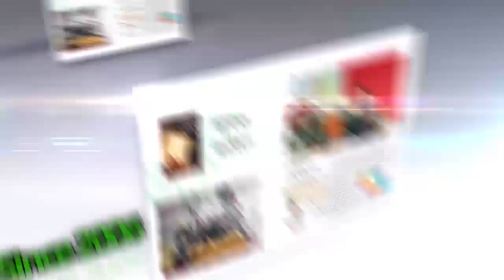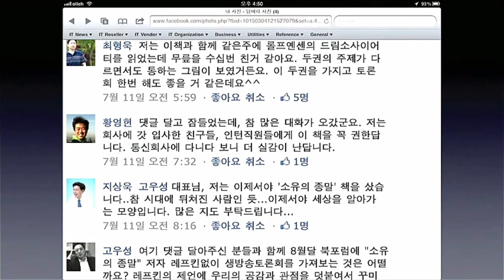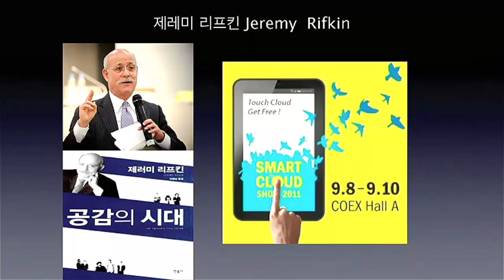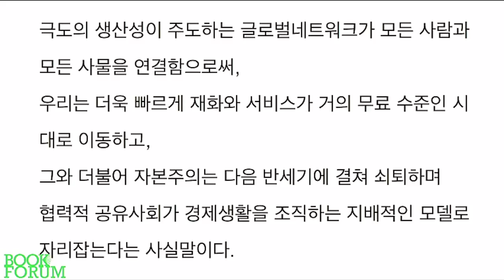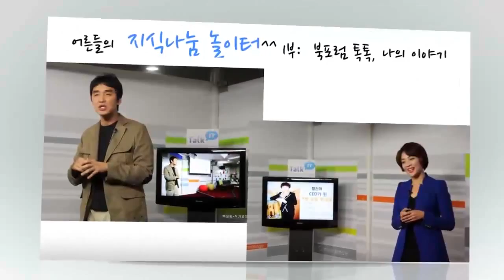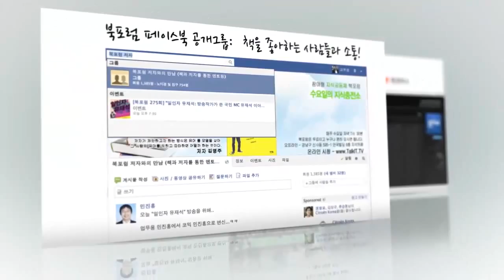[북포럼 365회] 한계비용 제로사회(Zero Marginal Cost Society, Jeremy Rifkin) 전문가 패널토크 141105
과연 자본주의가 협력적 공유사회로 진화될것인가?
사물인터넷과 공유경제는 어떤 기회와 위기를 줄 것인가?

11월 5일(수) 북포럼 365회 "한계비용 제로사회"(제러미 리프킨 저)의 다양한 관점들을 4명의 전문가 패널토크로 구체적이며 알기쉽게 논의합니다.

저자는 '협력적 공유사회(Collaborative Commons)'라는 새로운 경제 시스템이 세계 무대에 등장하고 있다고 알리며 이 책을 시작합니다. 그는 협력적 공유사회가 이미 우리가 경제생활을 조직하는 방식에 변혁을 가하고 있으며, 이로써 21세기 전반부에 걸쳐 신규 사업과 수백만의 일자리를 창출하고, 소득 격차를 줄여 글로벌 경제의 민주화를 촉진하는 한편 환경 지향적인 사회를 정립할 것이라고 주장합니다.

자유 시장의 경쟁적 기술 혁신이 생산에 필요한 한계비용을 제로 수준으로 낮춘 결과, 시장에서 상품을 판매해 이윤을 남기는 자본주의 기업의 존립 근거가 근본적인 모순에 직면했습니다. 리프킨은 이러한 과정에 주목하여 왜 자본주의가 필연적으로 역사에서 사라지게 될 것인지를 설명하는 한편, '협력적 공유사회'라는 새로운 경제 시대로 우리를 인도합니다. 특히 기술 트렌드에 관한 깊은 통찰력으로 '사물인터넷'의 생산성과 '공유경제' 모델들의 가능성에 주목하고 있습니다.

1부 7시 30분 북포럼 “톡스"에서는 북포럼 회원의 15분 발표가 있겠습니다.

3부 9시 30분서부터는 저자와 참관자들과의 자유로운 스탠딩파티와 저자사인회 뒷폴이가 간단한 식음료와 함께 현장에서 열립니다. .

** 참여형 지식나눔공동체 북포럼은 무료로 진행되고, 책을 읽지 않고 편견없이 저자와 참관객의 다양한 관점을 느끼는 열린 공간이니, 누구나 환영합니다.^^ **

[저자 제러미 리프킨]
미국 콜로라도 덴버에서 태어났고 펜실베이니아 대학교를 졸업했다. 과학과 기술의 발전이 경제, 사회, 환경에 미치는 영향에 대해 광범위한 연구를 진행하면서, 미래 사회의 새로운 패러다임을 제안해 온 저명한 사회사상가이다. 1994년부터 펜실베이니아 대학교 와튼 스쿨 최고경영자과정 교수로 재직하고 있다. 또 비영리 단체 '경제동향 연구재단(the Foundation on Economic Trends)'을 설립해 사회의 공공 영역을 수호하기 위한 계몽 운동 및 감시 활동을 펼치고 있다. 저서로 『3차 산업혁명』, 『공감의 시대』, 『유러피언 드림』, 『소유의 종말』, 『노동의 종말』, 『수소 혁명』, 『바이오테크 시대』 등이 있다.

[전문가 패널]
@ 고우성(PD)
전자신문 지식방송 UTV, 서울시 CEOTOK 진행

@ 조산구 (패널)
현 (주)코자자 대표

@ 최윤섭 (패널)
- 컴퓨터공학, 생명과학 및 의학의 융합을 통해 사회적 가치를 창출하고, 환자의 삶을 개선시키는 것을 화두로 삼고 있는 융합생명과학자

@ 최형욱 (패널)
- 사물인터넷 플랫폼 기업 매직에코의 chief maker/대표

(오프참관) 강남구 신사동 595-1 안국빌딩 6층 지식카페 G나루 ( 압구정역 3번출구, 압구정CGV골목 300m 직진, 1층이 프라이드어학원 회색건물) 약도